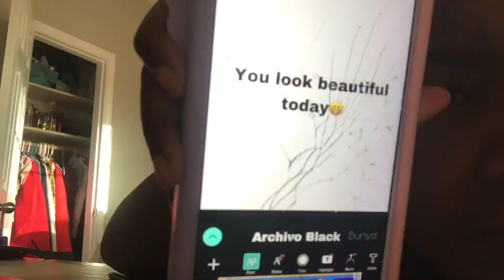Clean with me | Elizabeth Ruth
Hello guys today we have a clean with me video I hope you guys enjoy. Also feel inspired and start cleaning with me. I love you guys and hope to see ya'll in the next video. Love yall

Snap: @kemeya72
Tik Tik: @itssjustkyla